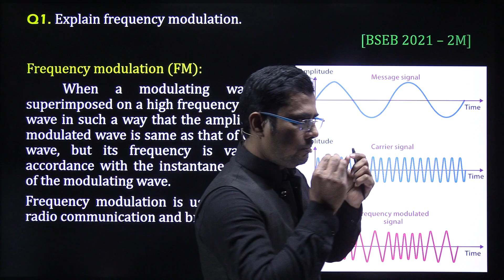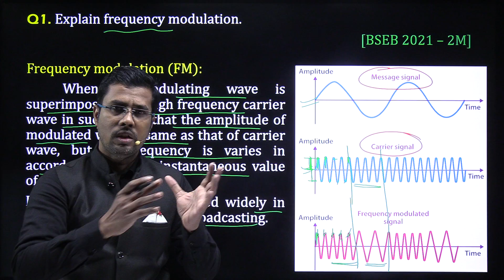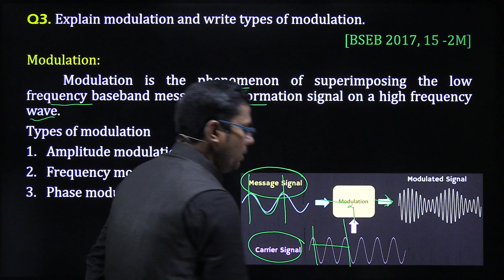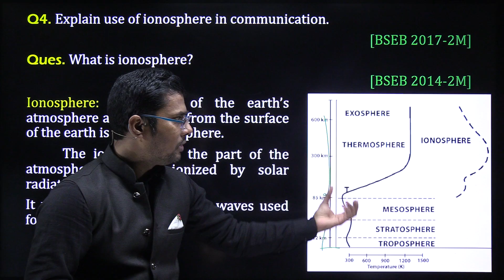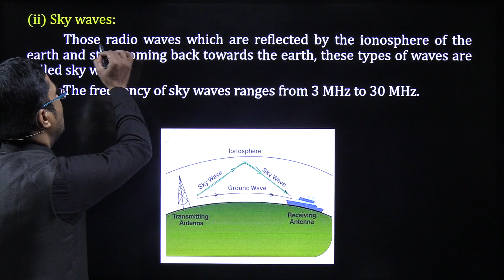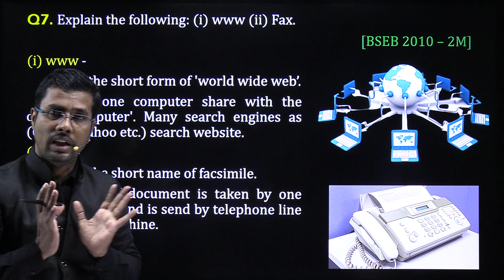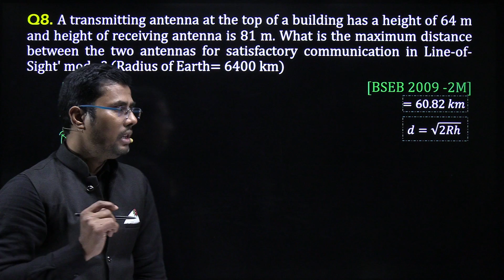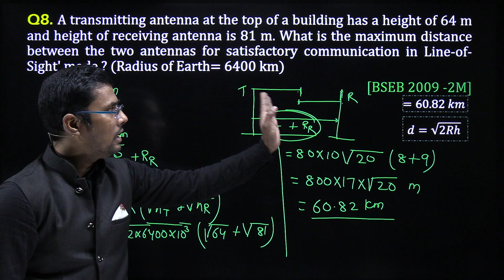2022 - 2009 || Communication System || Short Answer Type Questions || 12th Bihar Board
Communication System
संचार व्यवस्था
लघु उत्तरीय प्रश्न

Class 12th Physics Objective Question 2023 Bihar Board
12th Physics  Question 2023 Bihar Board
BSEB 12th important Objective Question 2023
12th Physics Official Model Paper 2023 Bihar Board
12th Physics Model Paper full Solution Bihar Board
Bihar Board Ka 12th Physics Ka Official Model Paper 2023
12th Physics vvi Objective question 2023
12th Physics vvi  Question 2023 Bihar Board
BSEB 12th Physics Question Answer 2023
Physics guru

12th Physics vvi Objective Question 2023 Bihar Board
Bihar Board 12th Physics Model Paper 2023
Class 12th Physics vvi Question 2023 BSEB
12th Physics Model Paper Answer Key 2023
Class 112th vvi Objective Question 2023
Matric 12th Physics vvi Question 2023
12th Physics Model Paper Solution 2023

Bseb 12th Physics model paper 2023
Bseb inter model paper 2023
Bseb class 12th model paper 2023

12th Physics vvi question
12th Physics vvi question 2023
12th Physics vvi objective
12th Physics vvi objective question
class 12th Physics vvi objective
class 12th Physics vvi question 2023

class 12 Physics vvi question

12th class Physics most important question 2023
12th class physics most important question
class 12th Physics most important chapter

12th Physics subjective question
12th Physics objective
12th Physics question
Physics12 question

Physics class 12 questions
Physics class 12 important questions 2023
Physics class 12 mcq questions
Physics class 12 objective questions

Download Bseb model paper 2023
Bseb model paper 2023 kab aayega
Model paper kya hota hai
Model paper kaise padhe
Bseb official model paper

◆ 12th Hindi model paper 2023 bihar board
◆ 12th Hindi important question answer 2023
◆ bihar board Hindi 12th

⭐ Physics 12th objective
⭐12th Physics objective